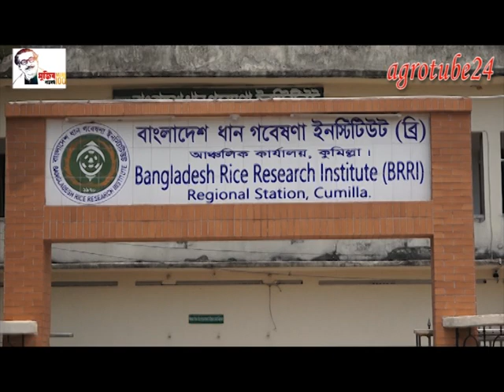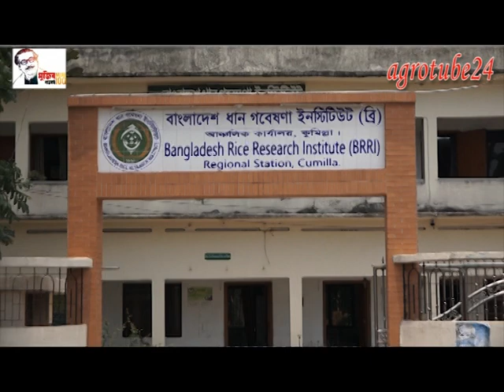করোনাভাইরাস পরিস্থিতিতে ব্রি কুমিল্লা এর কার্যক্রম।